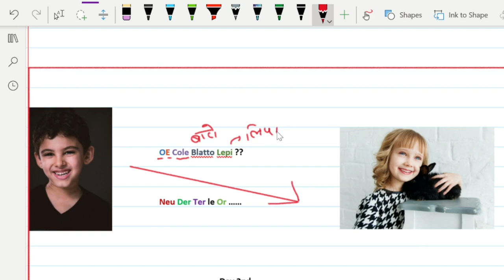insect order classification | Insect order trick | entomology insect orders | insect order mnemonic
This mnemonic of insect and their order can help you to remember the insect name with their orders. Classification of insect is being challenging for a long time but this time you are watching our channel. So, you will be thanked later after watching this video.

krishi loksewa tayari in nepali | krishi loksewa question | agriculture loksewa question nepali | Agronomy | Horticulture | Plant Protection | 2080

Most Related video (WATCH NOW)